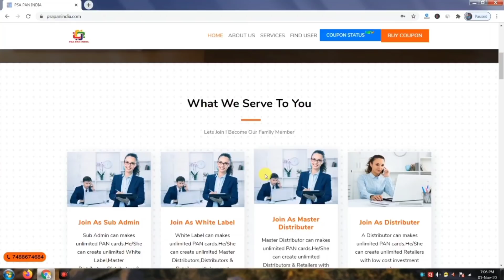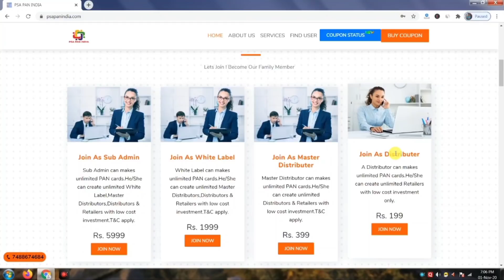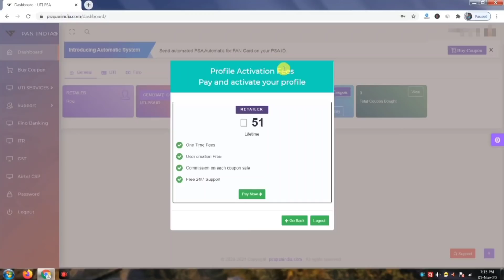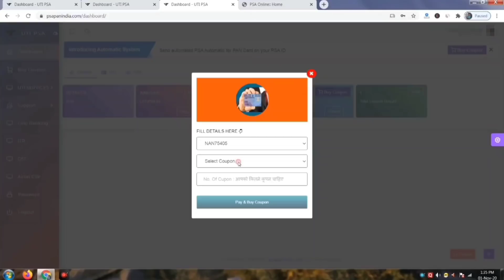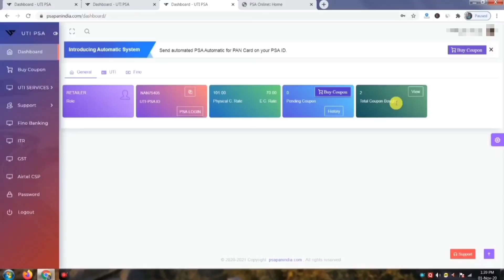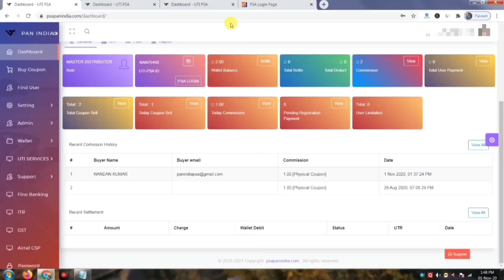UTI Pan Card Agency || Best fully automatic pan card agency || UTI pan agency kaise le?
Hiii friends, is video me maine UTI pan card agency ke baare me bataya hai, aur ek aise uti pan agency ke baare me bataya hai jisme earning ka naya sorce hai.

Query solved
UTI pan card agency kaise le?
how to get uti pan card agency?
uti pan card apply online
uti pan card status
uti pan card document upload
uti pan card reprint kaise kare?
uti pan card agency registration kaise kare?